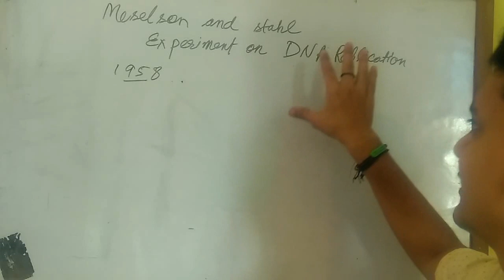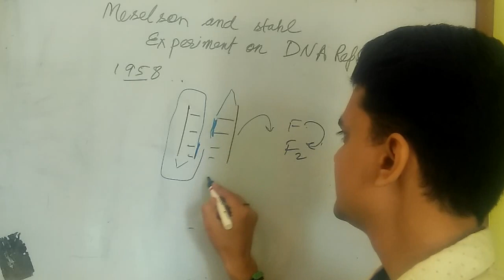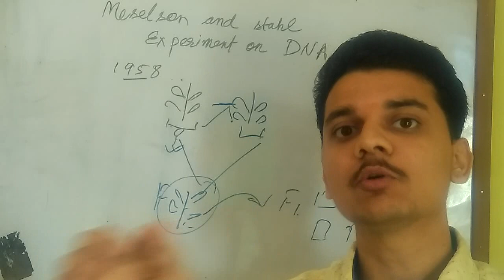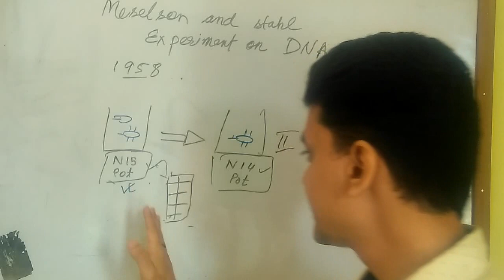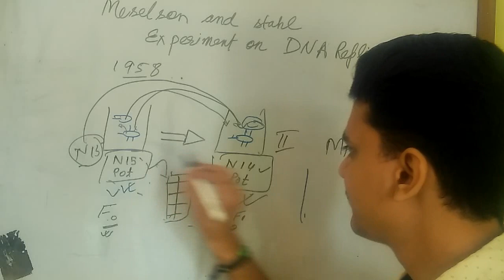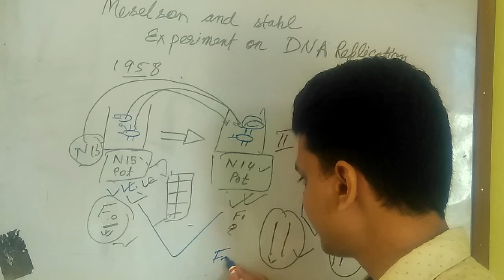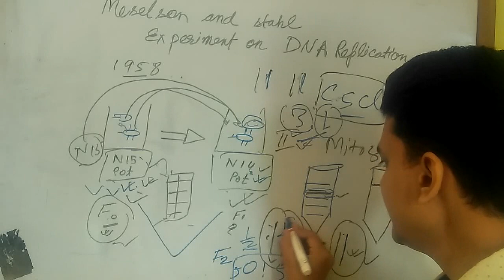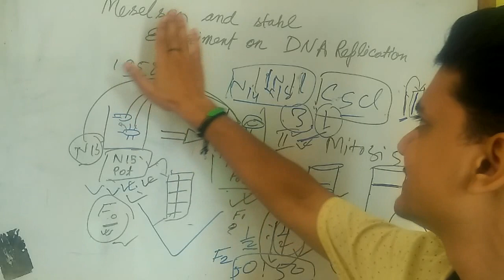Meselson and Stahl experiment in hindi..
importance of meselson and stahl experiment..

meselson and stahl experiment short summary..

DNA replication..
Gene replication..